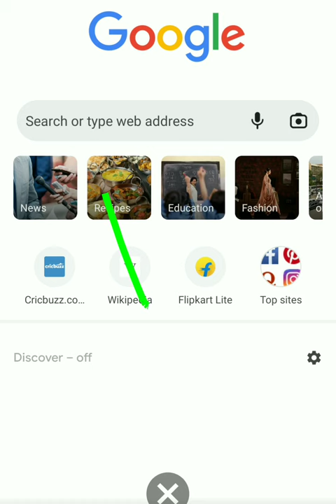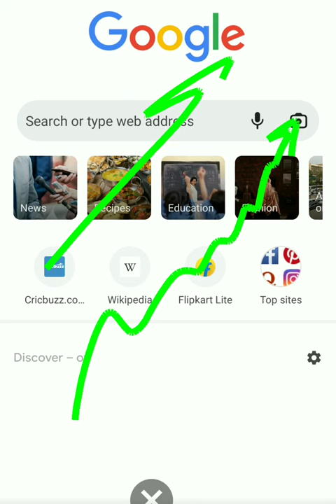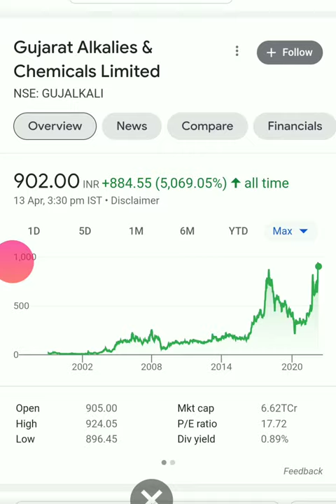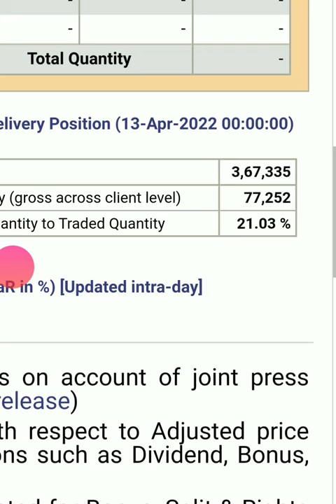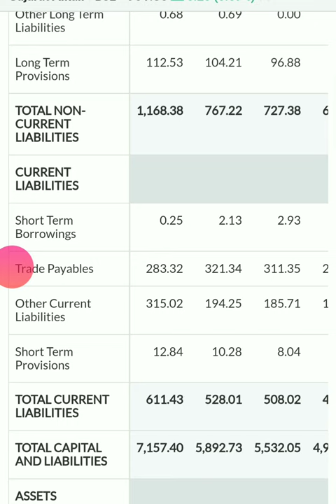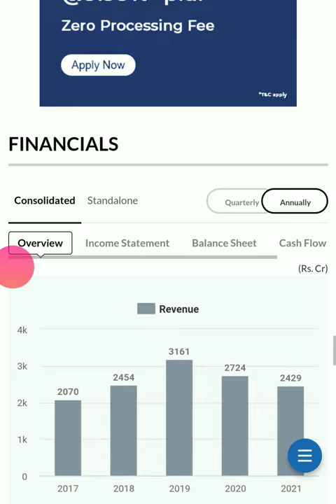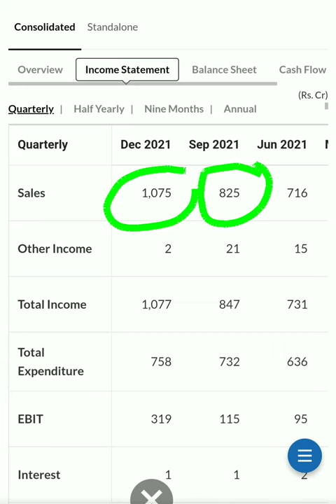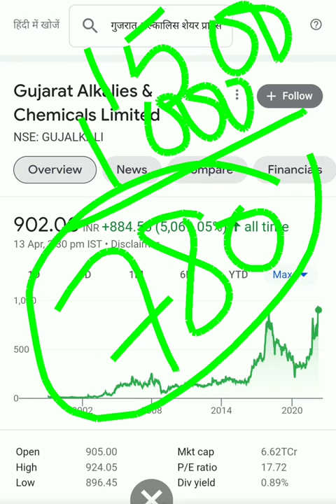Gujarat alkalies & chemicals ltd share price| Gujarat alkalies & chemicals ltd share latest news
Gujarat alkalies & chemicals ltd share price| Gujarat alkalies & chemicals ltd share latest news| Gujarat alkalies & chemicals ltd share price| Gujarat alkalies & chemicals ltd share latest news